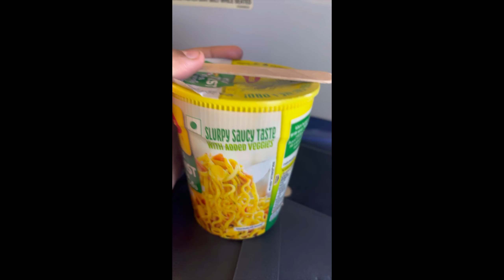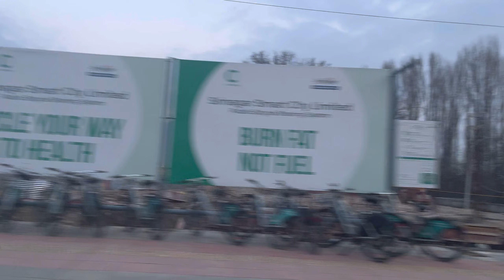Hyderabad to Srinagar | Kashmir trip Day - 1vlog |first day in Srinagar | love for Boat house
Hyderabad to Srinagar | Kashmir trip part 1vlog |first day in Srinagar | love for Boat house
places to visit in kashmir